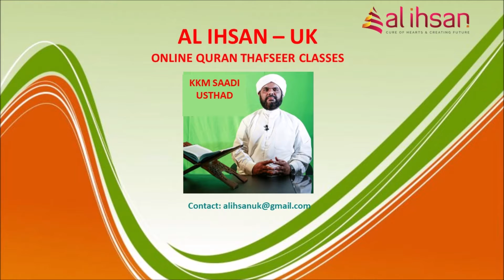Surah An'am 05 (Qur'an class 1165)